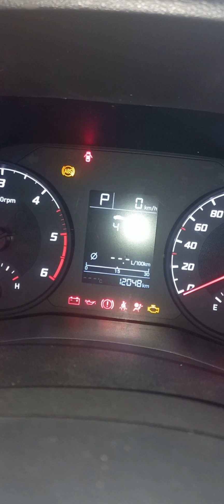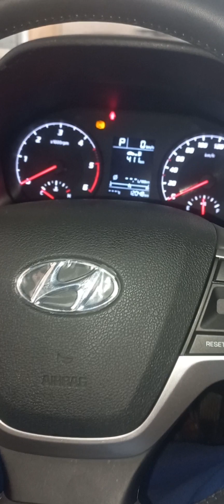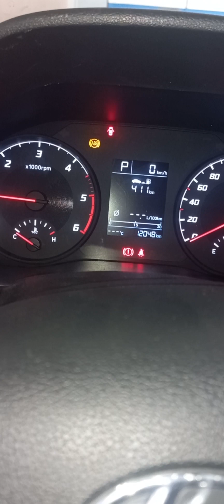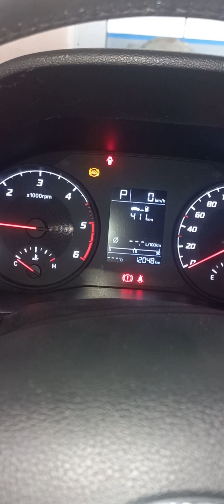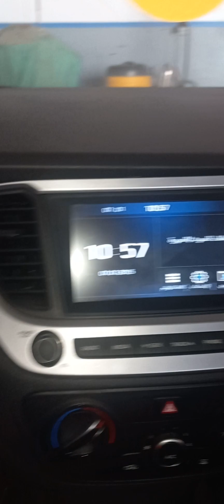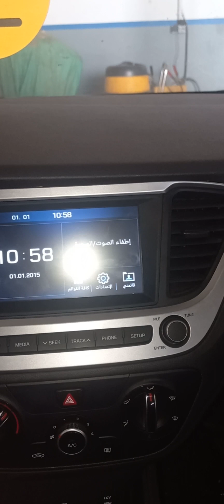Voyant airbag allumé hyundai accent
airbag hyundai#voyant airbag#tableau de bord hyundai#hyundai accent#الوسادة الهوائية هيونداي#module airbag